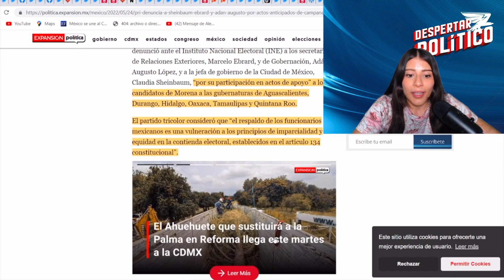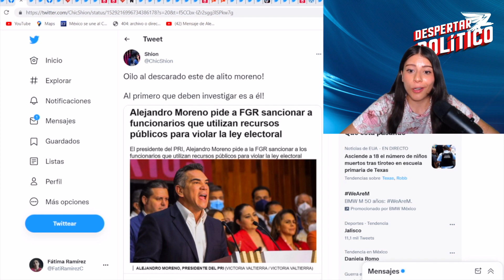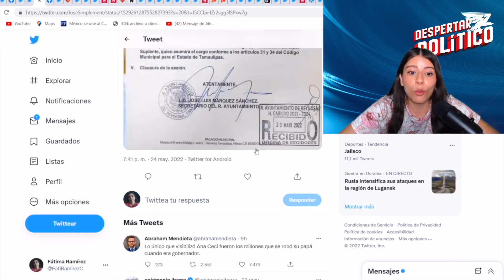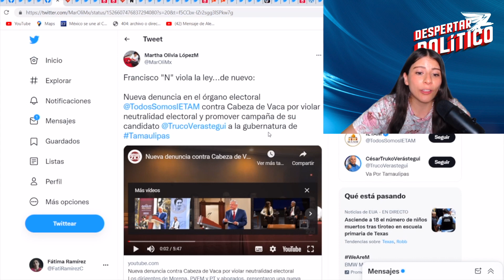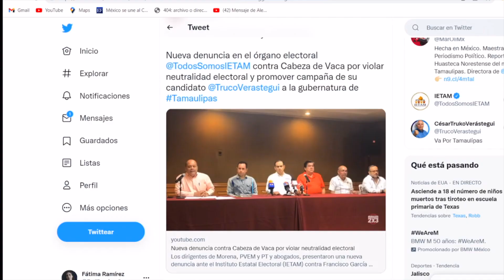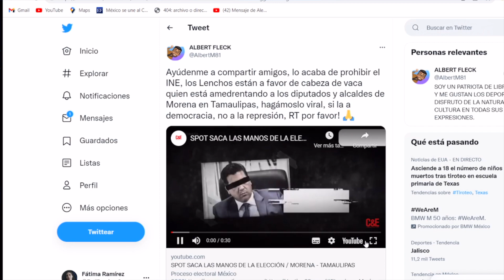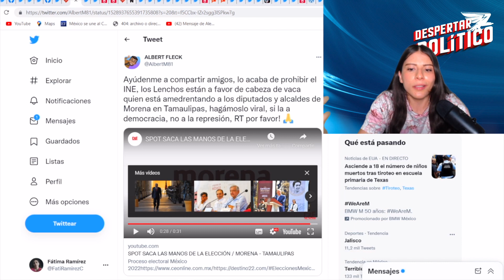DESATAN BATA-LL∆ POR TAMAULIPAS‼️COMUNICADO LOS HACE TRIZA$. PRIANRD VA POR GOBERNADORES